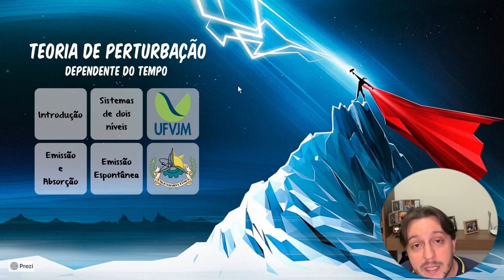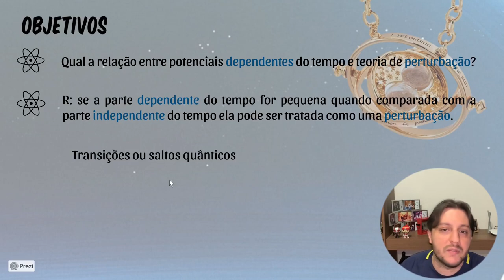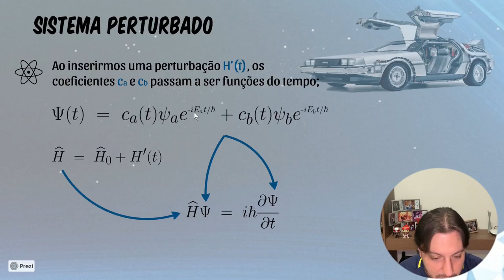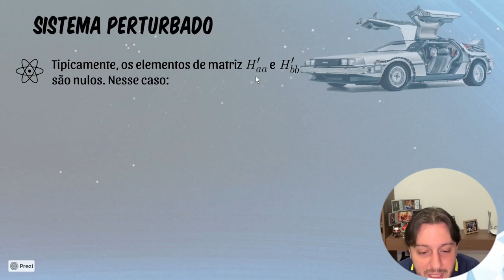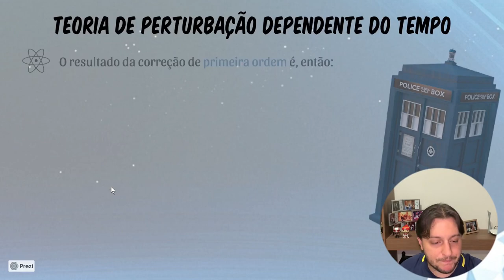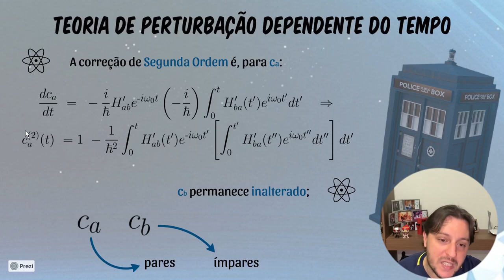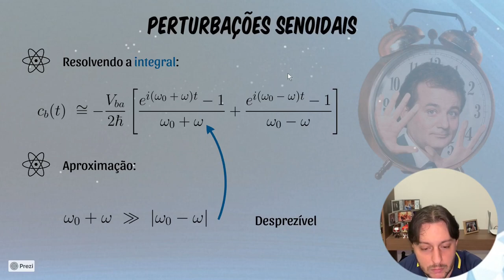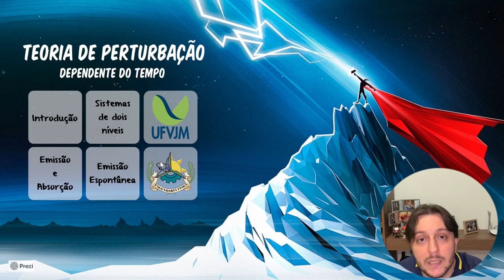MQII - Módulo IV - Teoria de Perturbação Dependente do Tempo - Parte 1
Teoria de Perturbação Dependente do Tempo
-- Sistemas de dois níveis

EFIS 008 - Mecânica Quântica II
Engenharia Física
UFVJM/Janaúba